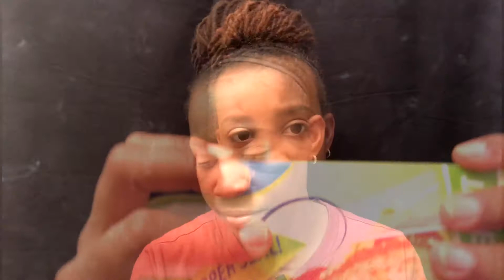ASMR- 100 Subscribers!! Shout Outs + Tapping, Scratching, Whispering, Brushing, Up-Close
Hey Sleepies (my new nickname for you all, like it? lol). Just recently I hit a big milestone for my channel, and that is... 100 SUBSCRIBERS!! Thank you so much to all of you who have and are supporting me and my channel, either through twitter, gmail, YT commenting on my videos, or just being a great viewer, Thank You Thank You, as i am oh so grateful for all of the love and positive vibes, and its only going to go up from here.

In this video I will celebrating my 100 Subscribers by giving Shout Out to some (more like the world lol) Viewers/Asmrtist (which btw whom are great :) ). After, I will be doing some assortment of sounds, like Tapping, Scratching, Whispering, Personal attention w/Hand movements, Camera Brushing. I also decided to add just a little bit of effects to make it it more relaxing, so i hope it works for you all.

Asmrtist that are mentioned in this video

(TingleMemes ASMR-aslo (The Dirty Nerdy Show)

NOTE: I apoglize for the white added noise you might lightly hear while in this video. I have not yet sorted fully out the audio as I am still getting adjusted to the new camera so please bare with me 😊

Google +: Sleepingwayasmr

This video is intended for ASMR. ASMR can help to relax/relaxation, mediation and or for sleep and head tingles. I hope that these videos will put your mind at ease from your daily cares and or stress.